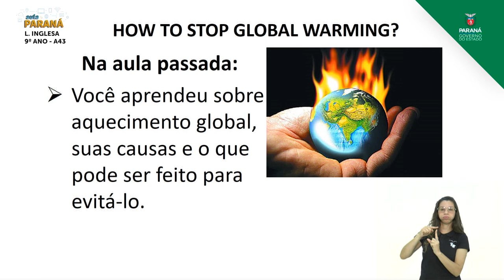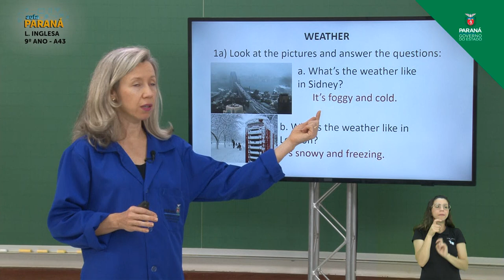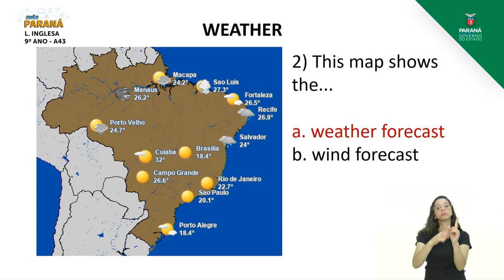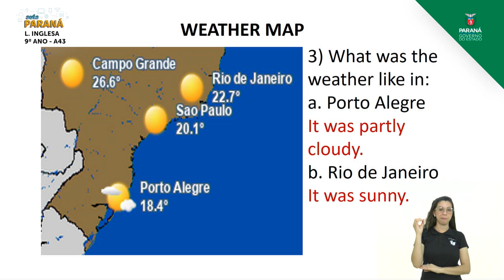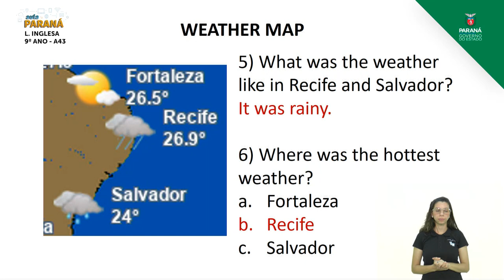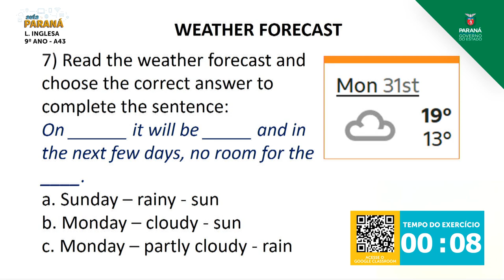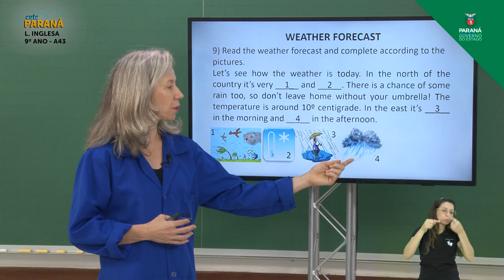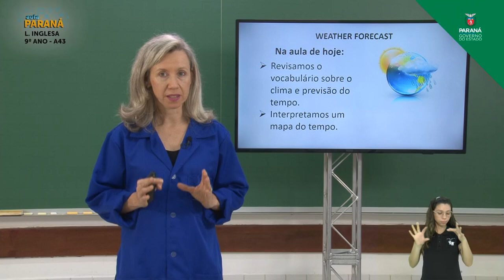9º Ano | Língua Inglesa | Aula 43 - Weather Forecast